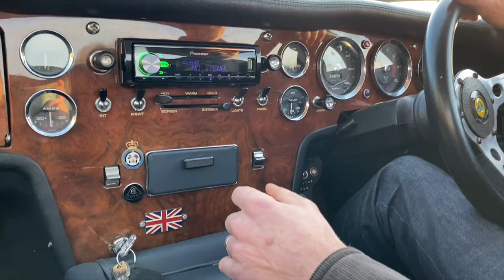Lotus Elan +2S Zetec Spyder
Stunning 1971 Lotus Elan courtesy, of W.D. Wins, Cowbridge